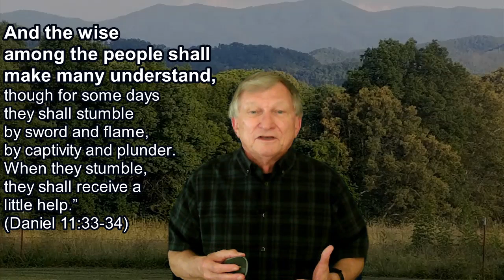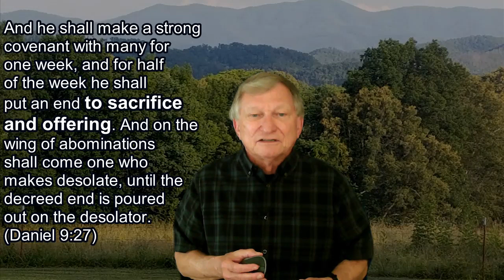What the Bible Says about Antichrist (Part 2 of 2)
A brief overview of some of the things the Bible reveals to us about antichrist. (Part 2 of 2)